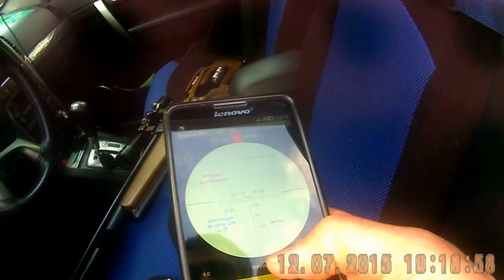Егерь SP 22LR - 200м